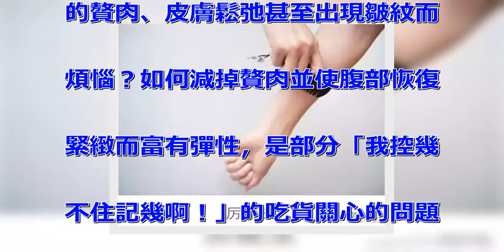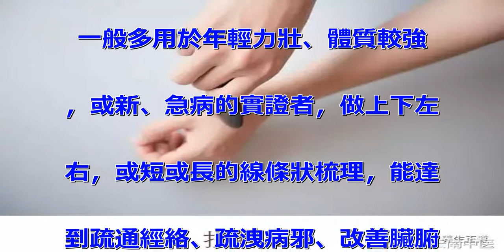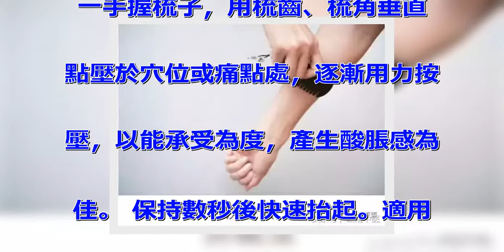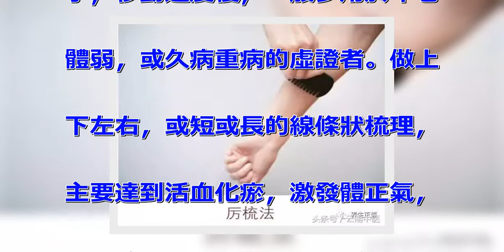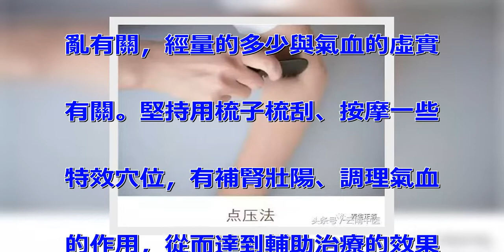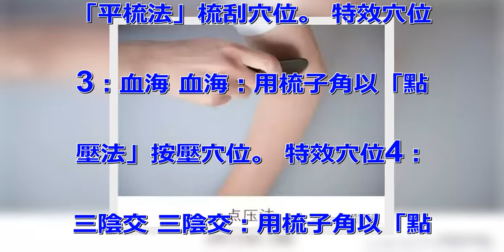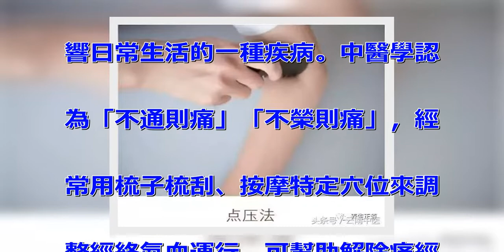一把梳子竟然能瘦小腹、調經！這是真的！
「梳子瘦腹操」 有時會因為腹部
的贅肉、皮膚鬆弛甚至出現皺紋而
煩惱？如何減掉贅肉並使腹部恢復
緊緻而富有彈性，是部分「我控幾
不住記幾啊！」的吃貨關心的問題
。而堅持用梳子刮拭、按摩腹部經
絡及特效穴，可以在減脂的同時增
加腹部的氣血運行，營養皮膚，恢
復皮膚活力。 手法介紹：厲梳法
 一手握梳子，梳理時按壓力量較
大，移動速度快，以能承受為度。
 一般多用於年輕力壯、體質較強
，或新、急病的實證者，做上下左
右，或短或長的線條狀梳理，能達
到疏通經絡、疏洩病邪、改善臟腑
功能的作用。 手法介紹：點壓法
 一手握梳子，用梳齒、梳角垂直
點壓於穴位或痛點處，逐漸用力按
壓，以能承受為度，產生酸脹感為
佳。 保持數秒後快速抬起。適用
於全身各處穴位，是一種較強的刺
激手法，有鎮靜止痛、放鬆肌肉、
解痙的作用。 手法介紹：平梳法
小，移動速度慢，一般多用於年老
體弱，或久病重病的虛證者。做上
下左右，或短或長的線條狀梳理，
主要達到活血化瘀，激發體正氣，
增強免疫的功能。 手法介紹：按
揉法 一手握梳子，用梳齒、梳角
緊壓在皮膚經絡穴位，著力點不移
動，向下有一定壓力，點下後做來
回往複或順逆旋轉的手法，至發熱
為宜。 頻率掌握在 50 ～
100 次 / 分。多用於足三
裡、湧泉、內關、太沖、太陽穴等
穴位。 特效穴位1：天樞 天樞
：用梳齒以「平梳法」梳刮穴位。
 特效穴位2：氣海 氣海：用梳
齒以「平梳法」梳刮穴位。 特效
穴位3：關元 關元：用梳齒以「
平梳法」梳刮穴位。 特效穴位4
：脾俞 脾俞：用梳齒以「厲梳法
」梳刮穴位。 特效穴位5：胃俞
 胃俞：用梳齒以「厲梳法」梳刮
穴位。 特效穴位6：腎俞 腎俞
：用梳齒以「厲梳法」梳刮穴位。
 特效穴位7：足三裡 足三裡：
用梳子角以「按揉法」按揉穴位。
 特效穴位8：豐隆 豐隆：用梳
子角以「點壓法」按壓穴位。 「
月經不調梳子操」 月經失調是指
月經的周期、經期或經量出現異常
，如月經提前或推後、經期延長、
月經量過多或過少等。中醫學認為
月經周期的異常一般與臟腑功能紊
亂有關，經量的多少與氣血的虛實
有關。堅持用梳子梳刮、按摩一些
特效穴位，有補腎壯陽、調理氣血
的作用，從而達到輔助治療的效果
。 特效穴位1：肝俞 肝俞：用
梳齒以「厲梳法」梳刮穴位。 特
效穴位2：關元 關元：用梳齒以
「平梳法」梳刮穴位。 特效穴位
3：血海 血海：用梳子角以「點
壓法」按壓穴位。 特效穴位4：
三陰交 三陰交：用梳子角以「點
壓法」 按壓穴位。 「附：緩解
痛經梳子操」 痛經是指女性經期
前後或行經期間，出現下腹部陣發
性疼痛，並伴有全身不適，嚴重影
響日常生活的一種疾病。中醫學認
為「不通則痛」「不榮則痛」，經
常用梳子梳刮、按摩特定穴位來調
整經絡氣血運行，可幫助解除痛經
之苦。 特效穴位1：內關 內關
：用梳子角以「點壓法」按壓穴位
。 特效穴位2：合谷 合谷：用
梳子角以「點壓法」按壓穴位。
特效穴位3：地機 地機：用梳子
角以「點壓法」按壓穴位。 特效
穴位4：三陰交 三陰交：用梳子
穴位5：足三裡 足三裡：用梳子
角以「按揉法」按揉穴位。 特效
穴位6：太白 太白：用梳子角以
「點壓法」按壓穴位。 如何挑選
養生好梳子 梳子從選材上分為木
質、角質、玳瑁、砭石、玉質、牙
質、金屬、竹質、塑料等。古對梳
子大有講究，材質不同功效各有不
同。梳子的選擇關係我們的身體健
康，使用梳頭來養生，必須先選擇
一把優良的梳子。 （一）從材質
上選用梳子 以木梳、牛角梳、砭
石、玉梳的圓頭齒梳為宜。因塑料
梳子梳理時容易產生靜電，使乾性
頭髮更乾燥易斷，還會刺激頭部的
皮膚，影響頭皮及髮根的健康，所
以不建議使用。 （二）從體質上
選用梳子 玉石梳子適合任何，但
價格較貴。砭石梳子性溫，價格也
不菲，適合體質偏寒的。牛角梳，
其中黃牛角梳性溫，適合體質偏寒
的；水牛角梳子性涼，適合體質偏
熱的。木梳適合任何。